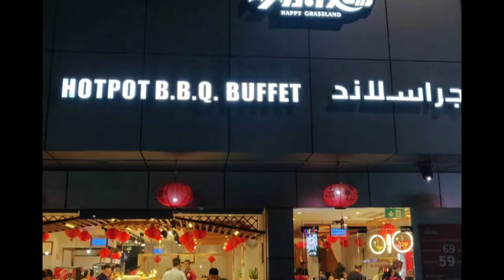Happy Grassland | Best Hotpot B.B.Q Buffet in Abu Dhabi | Vlog #18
Happy Grassland Shining Restaurant is your perfect destination for parties, get-togethers, and events as we cater to a diverse Buffet menu at affordable prices. Our Korean BBQ, Seafood Platter, Dimsums and Dumplings, Rice dishes, and even desserts have been topping the list of frequently ordered items. Besides Chinese, we also offer Japanese and Korean dishes which our chefs prepare with utmost care and perfection so that you step out with a happy belly! Our tastes are sure to make a lasting impression and we guarantee, you will be back for more!

Address: Behind the Al Wahda Mall, Phoenix Apartment Hotel Ground Floor at Airport Road.

Price: 59 AED ONLY!!!